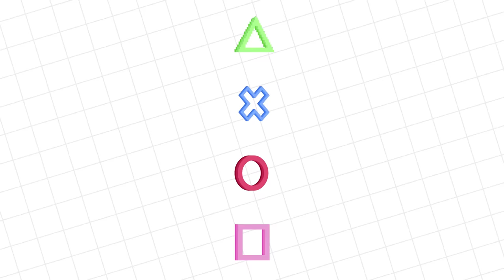Avengers EndGame on Fortnite! Ryan and Daddy plays EndGame Mode!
We Found a secret treasure chest under the ground!